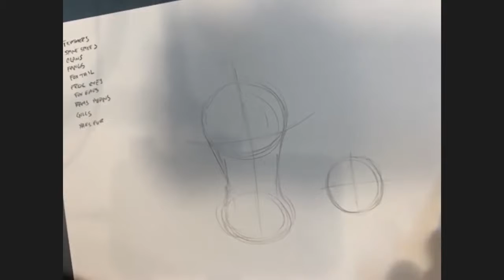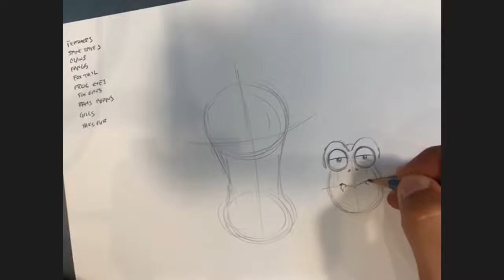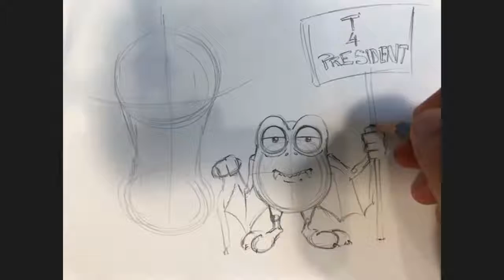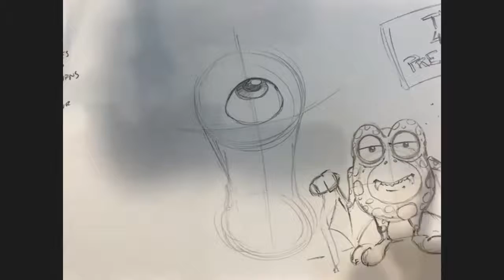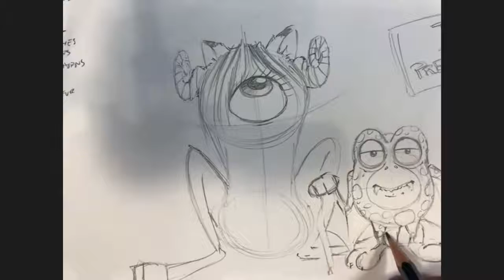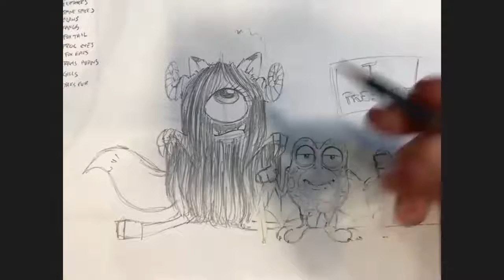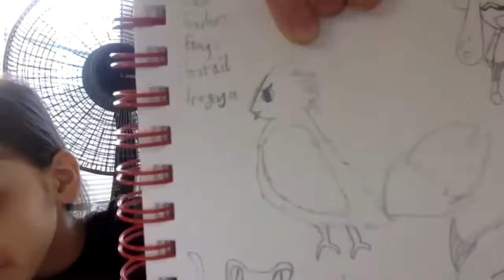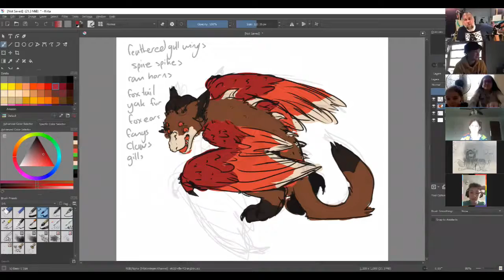Chuck Jones In Your Homes – Episode 276: Creatures & Aliens with Ben Olson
Creatures & Aliens with Ben Olson

Creating our own sets of unique characters.